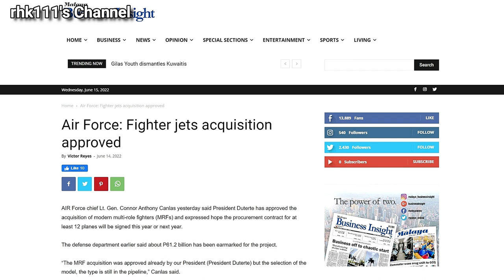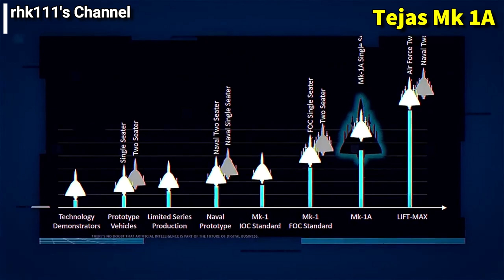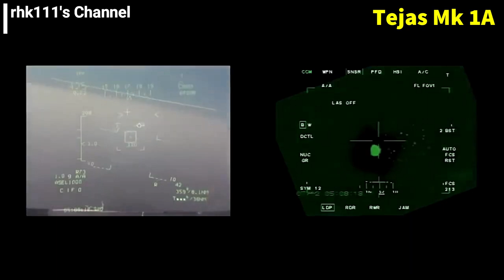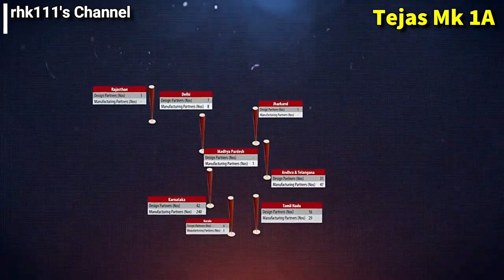Just my Thoughts about the Tejas Mark 1 and Mark 1A for the Philippines – July 2022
Sharing my Thoughts about the prospect of India's Tejas Mark 1 and Mark 1A Fighter Aircraft for the Philippines

* Audio generated from the TTSFree.com Website using the English (UK) - Male - (Ryan) (GB) TTS Server 2

* Images and Videos used are from the:
- Philippine News Agency (PNA) Website
- Malaya Business Insight Website
- The Eurasian Times Website
- Aerotime Hub Website
- ADU Media YouTube Channel
- A2 King Family 2.0 YouTube Channel
- Wikimedia Commons

* Music is "Elysium" by Alexander Nakarada from the FreeStockMusicdotcom Website

* Some of the References used for the Information in this Video:
- India looking at Tejas exports at Rs 309 crore per Aircraft, HAL Chairman say
- India’s LCA Tejas ‘Loses Out’ 1st Big International Order To Saab Gripens, F-16 Fighters – Busting The Claims
- PAF evaluating 2 Aircraft Types for Multi-Role Fighter Project